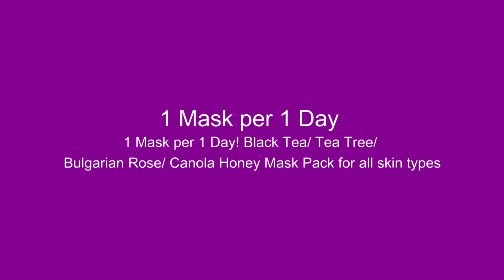essenHERB 1 Mask per 1 Day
1 Mask per 1 Day! Black Tea/ Tea Tree/ Bulgarian Rose/ Canola Honey Mask Pack for all skin types